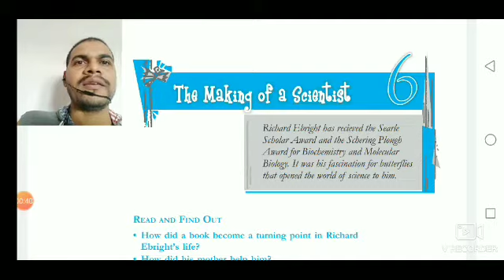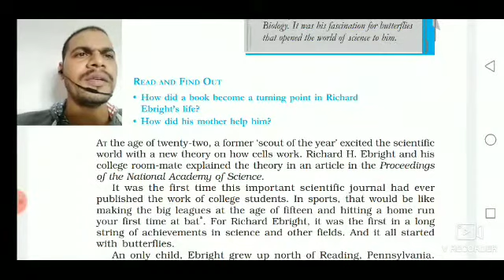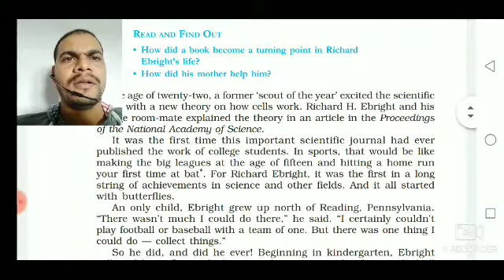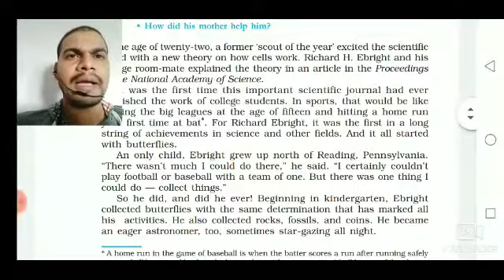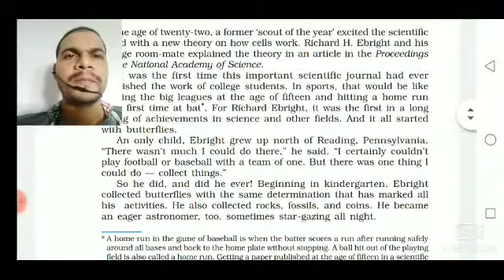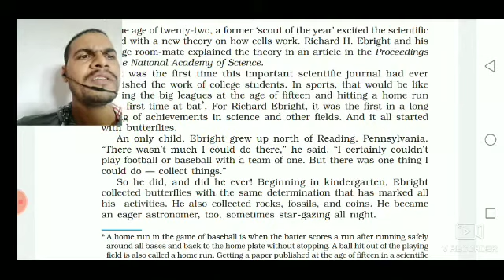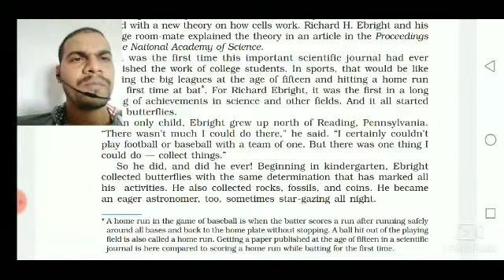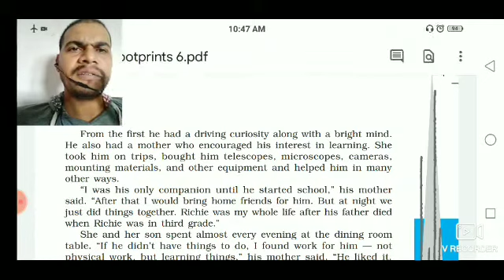Class10. Ch6. The Making of a Scientist( part1)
For 10th class by Sunil Sinha